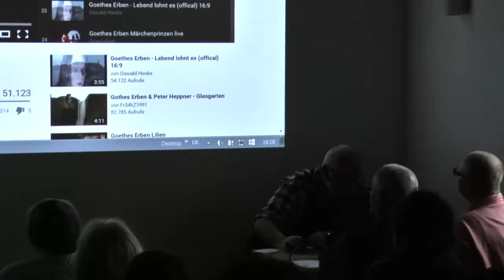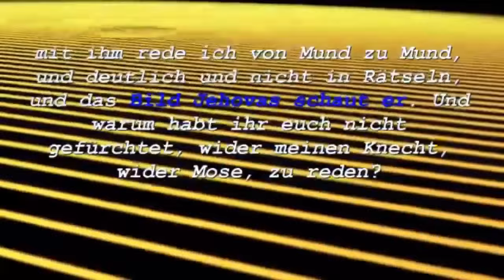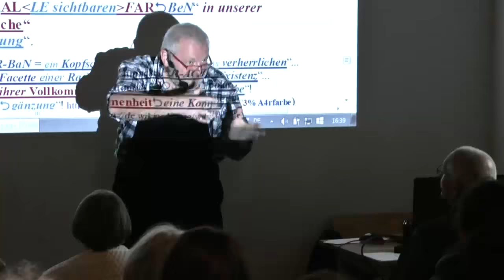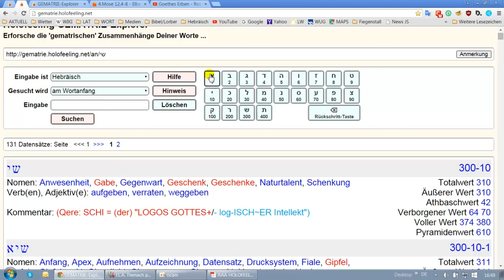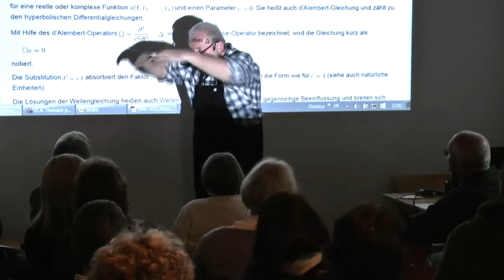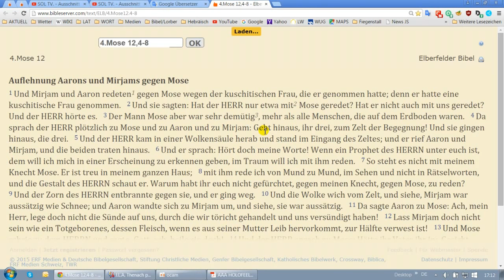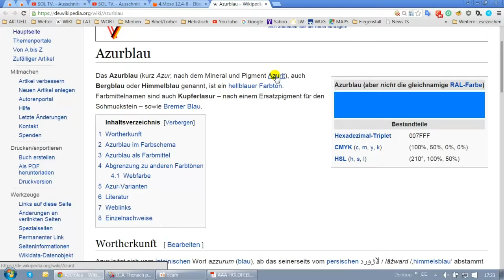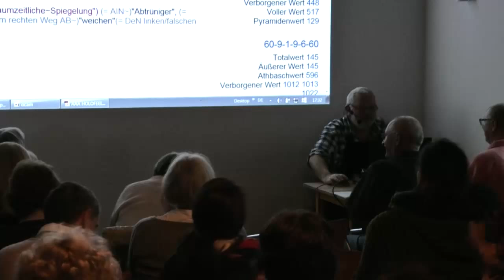UP in Fiegenstall 2 - 13.10.2015 - Teil 4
Der vierte von 8 Teilen.